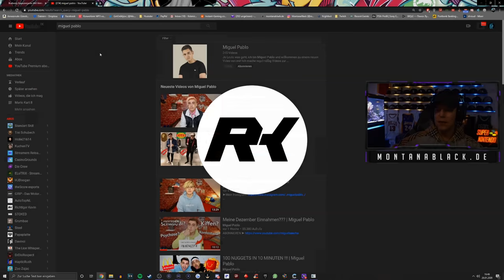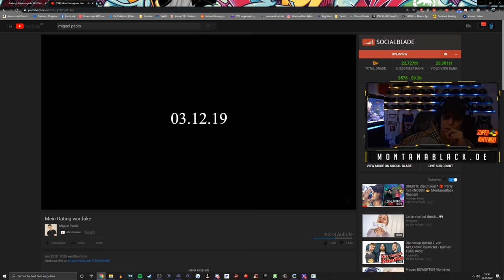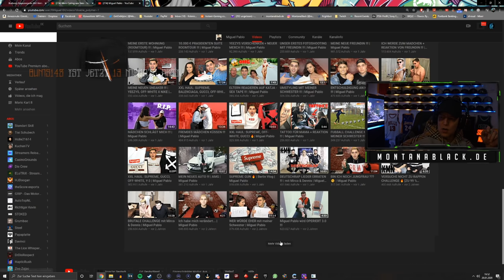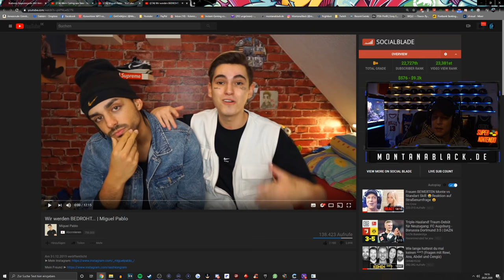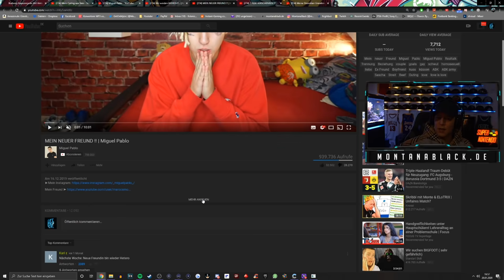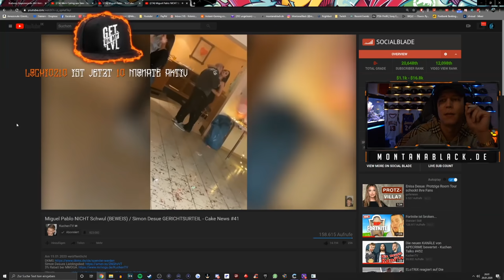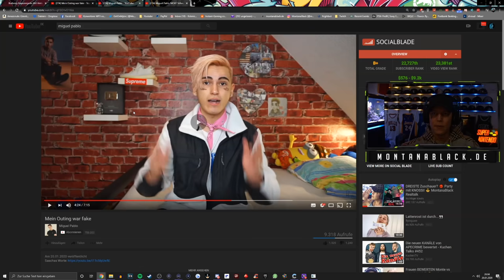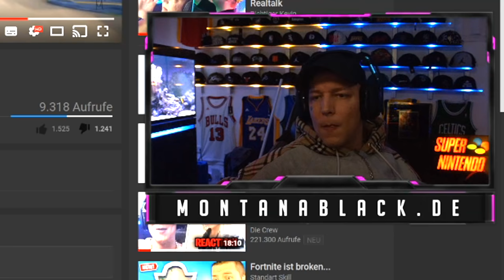Alles nur gelogen! 🤔 Reaktion auf Miguel Pablo STATEMENT 😱 MontanaBlack Reaktion